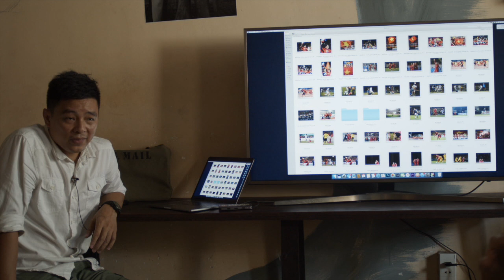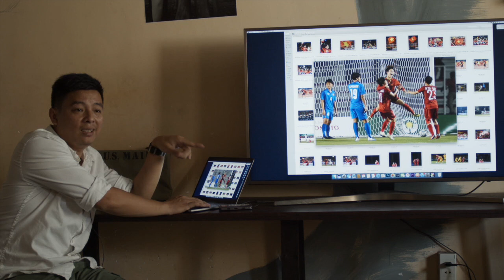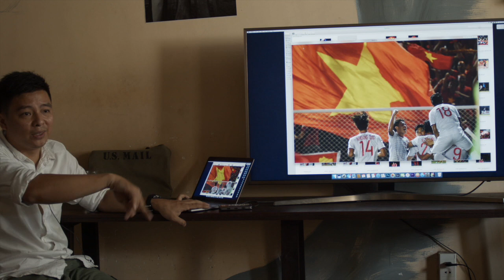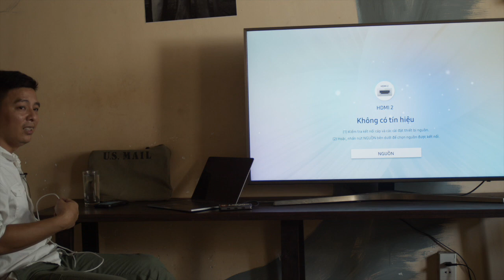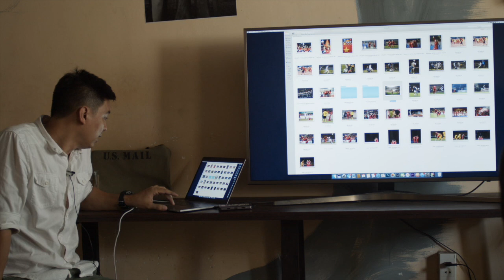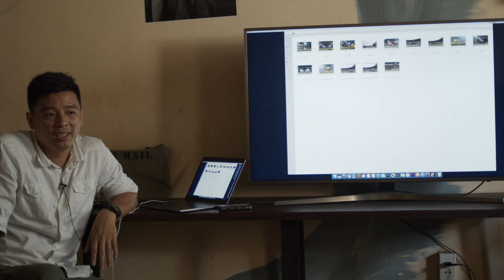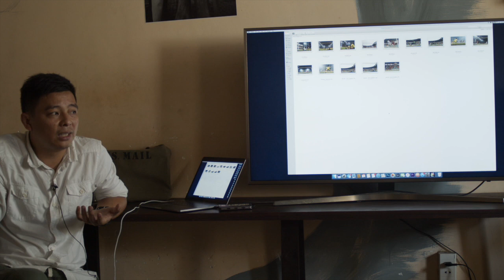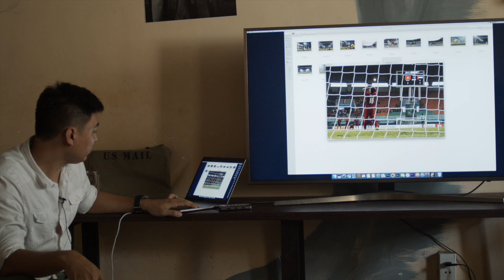Chuyện ảnh Bóng Đá với NAG Tuấn Mark / Phần 2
Liệu có một bộ máy ảnh đủ tốt và chiếc thẻ tác nghiệp là bạn đã trở thành một phóng viên ảnh thể thao? Hãy cùng phóng viên ảnh Tuấn Mark tìm hiểu những điều kiện cần và đủ qua "chuyện ảnh thể thao" của chính anh.